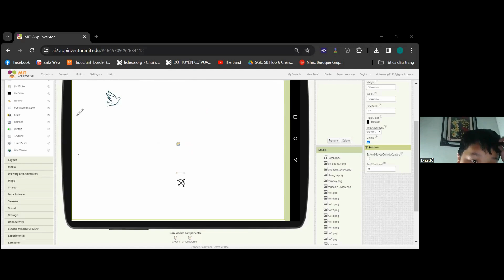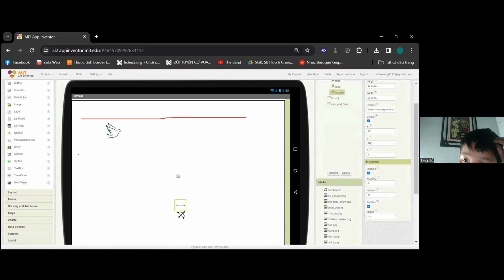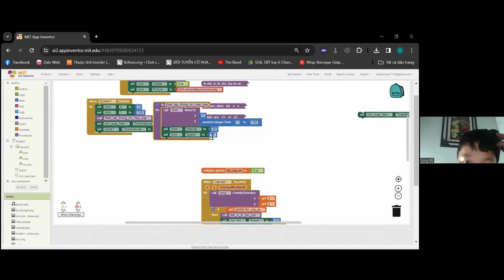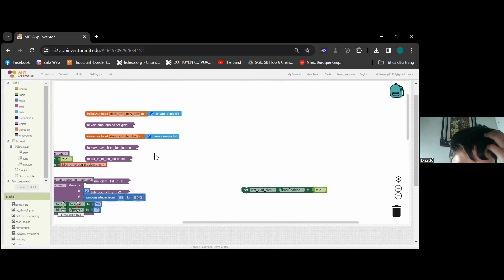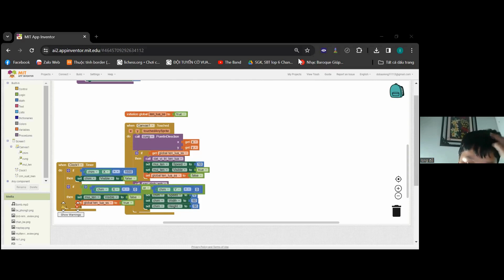Bắn chim - Đỗ Bảo Long - Lớp Lập Trình Scratch VS390